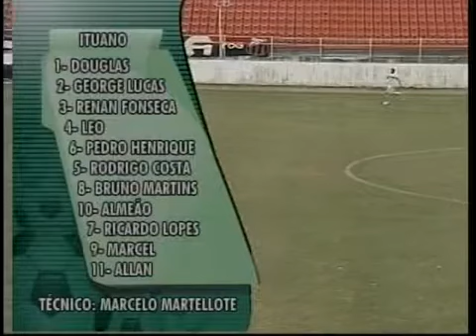Copa Paulista 2012 Ituano vs Paulista